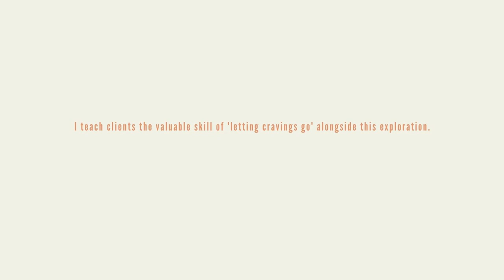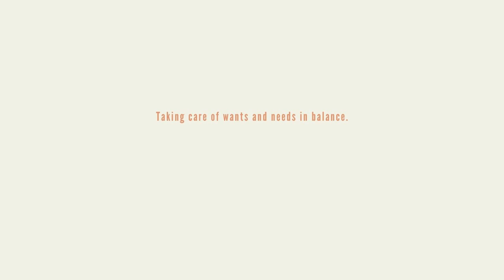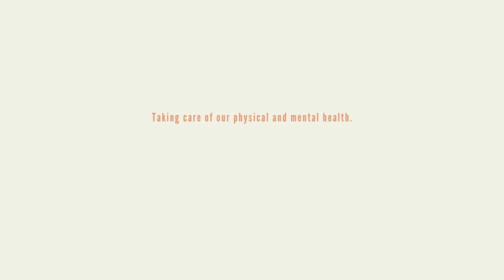HEALING YOUR RELATIONSHIP WITH FOOD Q&A: Cravings, Body Image, Perfectionism, Self Love.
❤️ We help women move from binge eating, food obsession and yo-yo dieting to a 'normal' and healthy relationship with food. Without relying on rules, restrictions or willpower.

🙋‍♀️ FULL LESSON 'How to break free from binge eating and food obsession'